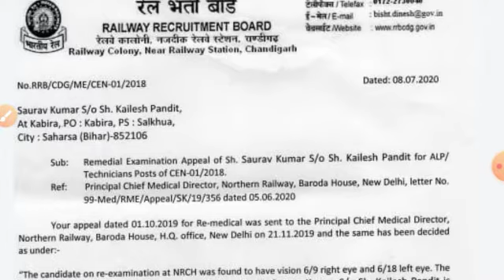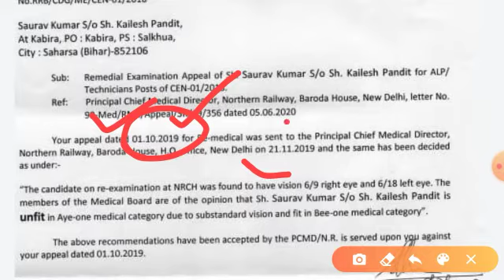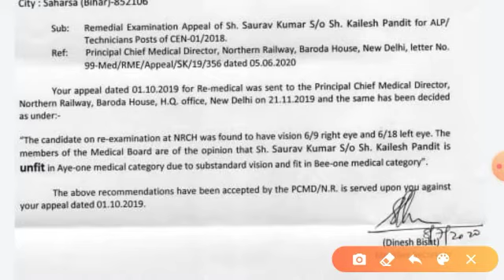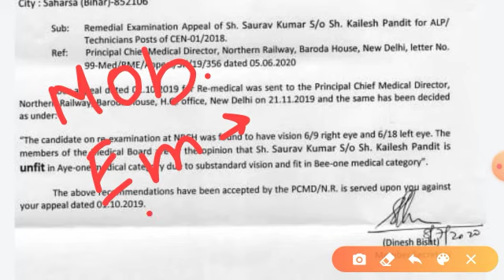RRB CHANDIGARH REMEDICAL START for ALP and TECHNICIAN ( RE MEDICAL REVIEW )